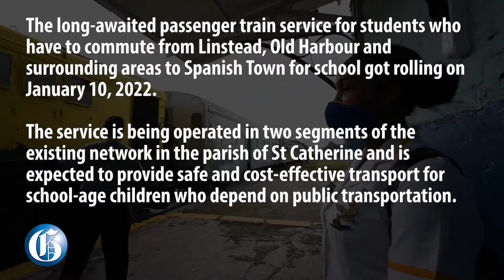School train service rolls out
The long-awaited passenger train service for students who have to commute from Linstead, Old Harbour and surrounding areas to Spanish Town for school got rolling on January 10, 2022.  The service is being operated in two segments of the existing network in the parish of St Catherine and is expected to provide safe and cost-effective transport for school-age children who depend on public transportation. The children will be shuttled from the station to schools in the vicinity via JUTC buses.